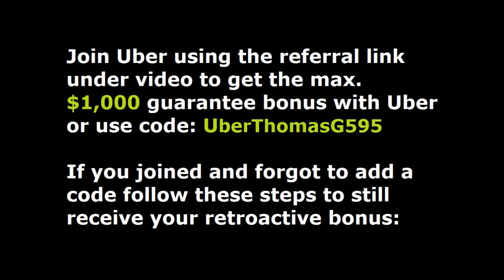Duluth. Join Uber in Duluth and receive the highest sign-on bonus when using code UberTHOMASG595